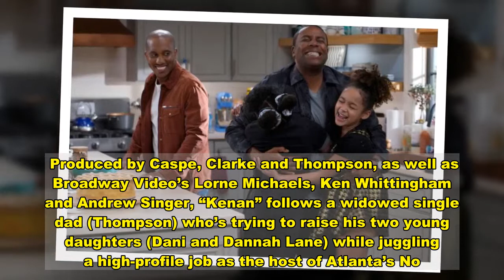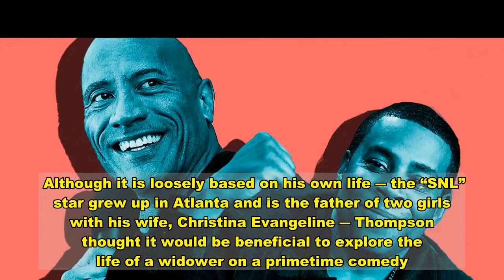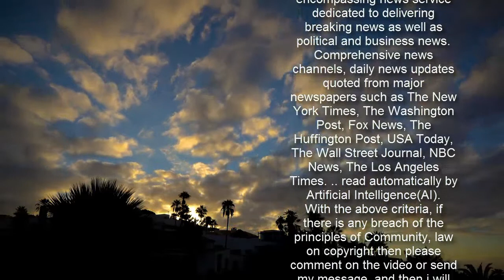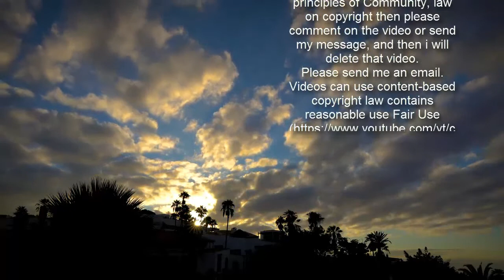Dwayne Johnson And Kenan Thompson Are Network TV’s New Comedy Kings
It was 2019 when the news first hit that Kenan Thompson had landed a series order for a single-camera comedy on NBC. Nearly two years later, that show, titled “Kenan,” is finally making its big debut.   After some name tweaks, plot rejiggering, casting changes and a pandemic, the series is in its third iteration. Originally piloted with executive producer and director Chris Rock in 2020, “Black Monday” showrunner David Caspe stepped in and co-wrote the pilot with “Superstore” scribe Jackie Clarke.  Produced by Caspe, Clarke and Thompson, as well as Broadway Video’s Lorne Michaels, Ken Whittingham and Andrew Singer, “Kenan” follows a widowed single dad (Thompson) who’s trying to raise his two young daughters (Dani and Dannah Lane) while juggling a high-profile job as the host of Atlanta’s No. 2 morning show. With some help from his father-in-law (Don Johnson, who replaced Andy Garcia), brother (Chris Redd) and show producer (Kimrie Lewis), Kenan tries to navigate a new normal.  Although it is loosely based on his own life ― the “SNL” star grew up in Atlanta and is the father of two girls with his wife, Christina Evangeline ― Thompson thought it would be beneficial to explore the life of a widower on a primetime comedy. Clarke had lost her own mother at a young age and wanted to tell a story about a family moving on after the death of a parent.  “What if there was a guy struggling with the love of his life not being in his life anymore, and what that would look like? And how do you still make that a sitcom? I thought that would be intriguing to watch,” Thompson told Variety.    Preceding “Kenan” on Tuesday nights is “Young Rock,” another half-hour sitcom featuring a big-name headliner: Dwayne “The Rock” Johnson. Co-written and executive-produced by “Fresh Off the Boat’s” Nahnatchka Khan and Jeff Chiang, the show focuses on 2032 presidential candidate Johnson, who looks back on different chapters of his life while on the campaign trail. Viewers will see The Rock as a kid (Adrian Groulx) growing up in a professional wrestling family and as a late teen (Uli Latukefu) playing football at the University of Miami, while learning more about his parents and the wrestling personalities he met on his path to fame.   “It was incredibly complicated and incredibly tough growing up, specifically with these timelines in my life of 10 years old, 15 and 18,” Johnson said at NBC’s TCA press tour last month. “Universe willing, if we’re lucky enough to come back for another round of this thing, there’s a lot of other things that took place in between.”   Both Johnson and Thompson are no strangers to TV. On top of his blockbuster career, Johnson starred in five seasons of HBO’s “Ballers.” And Thompson got his big break as a kid comedian on Nickelodeon with “All That!” and “Kenan & Kel.” Since 2003, he’s been a main player on “SNL,” making him the longest-running cast member to grace Studio 8H in Rockefeller Plaza.   That tenure is proving tricky for Thompson as he na